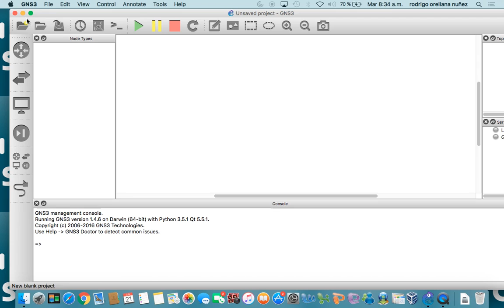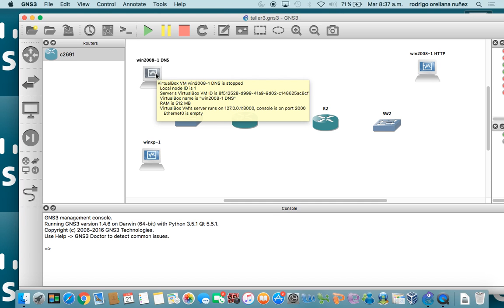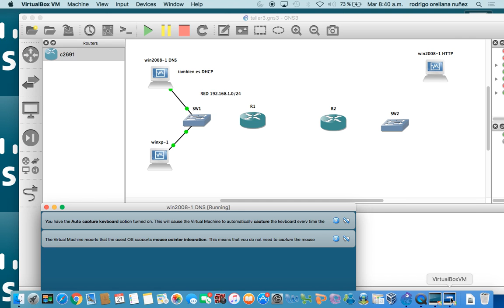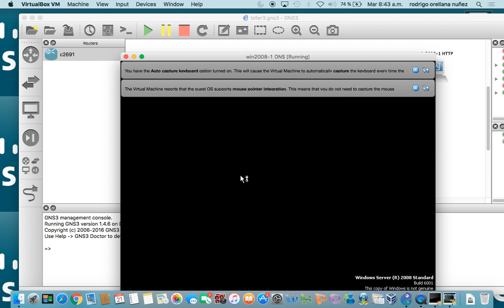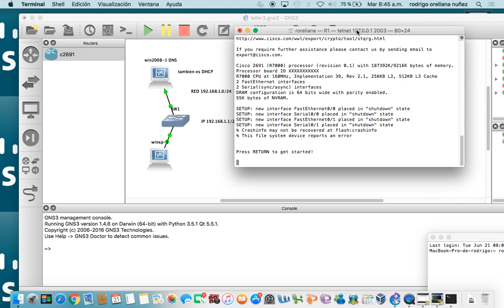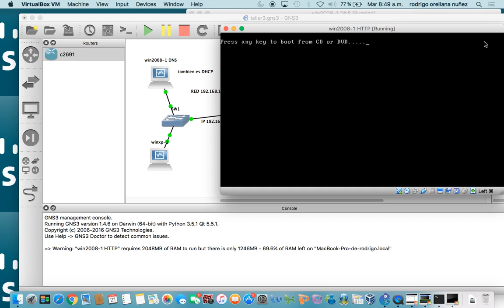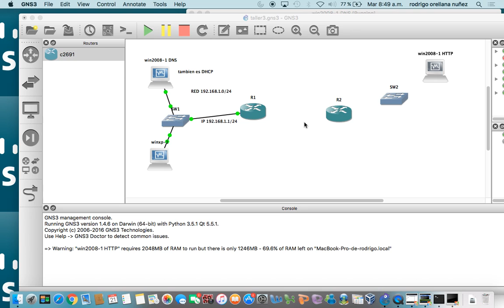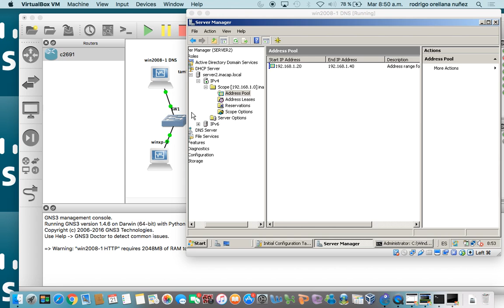configuracion enrutamiento gns3+vbox+win2008 parte1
configuracion enrutamiento gns3+vbox+win2008 parte1 TSOII